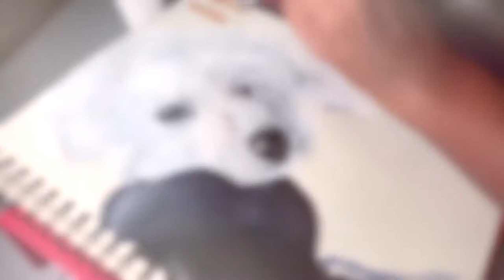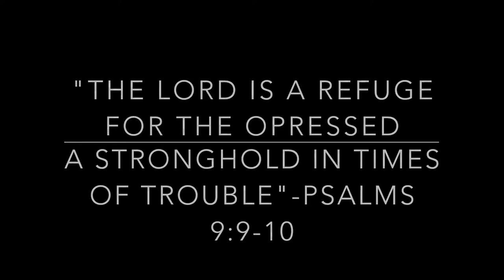Great Pyrenees Puppy Portrait Commissions Available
Dog commissions available! Message on etsy of interested in getting a custom painting of your pet💕

Dog portrait painting in memory of Nimbus the Great Pyrenees Puppy.

About the Artist:
Hello, My name is Jeriah Eman and I love making art work and decided to share it. ❤
My favorite medium to work with are oil and acrylic paint! I enjoy painting from what inspires me in life.

💕Favorite Art Supplies💕
Canvas:
Oil Paint:
Winton Oil Colour:

Check out my Etsy shop if interested in a custom portrait or artwork!